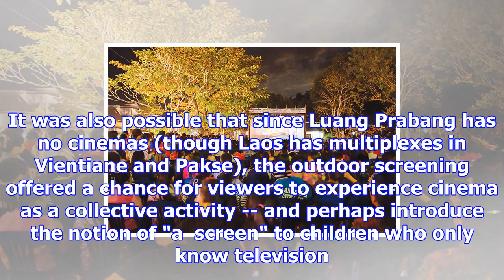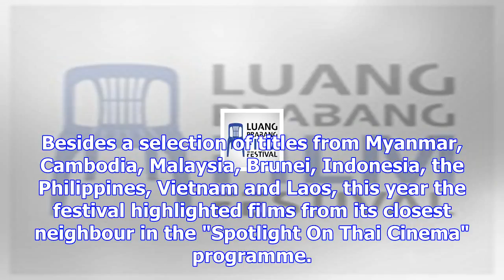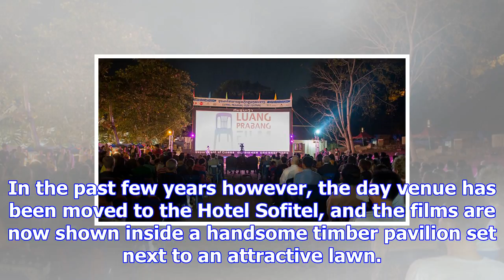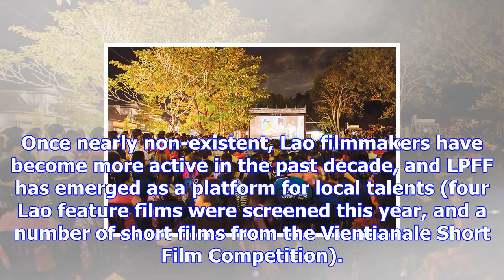Luang prabang film fest moves forward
Luang Prabang Film Festival 2017 Photo: Nontawat Numbenchapol There was the crowd, the spontaneous c...